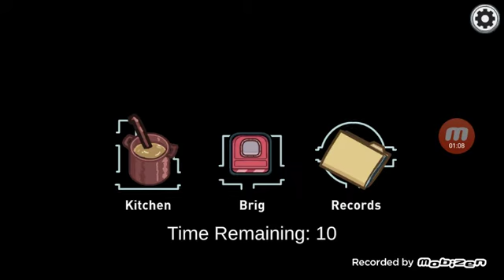Among us toglov